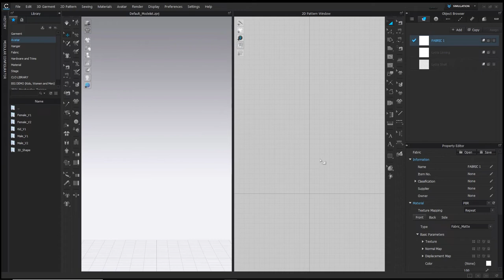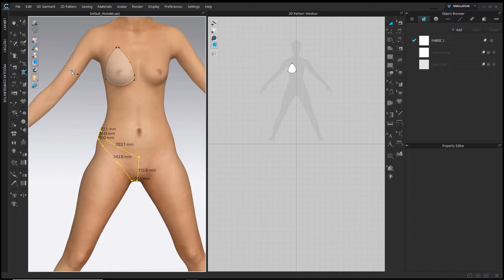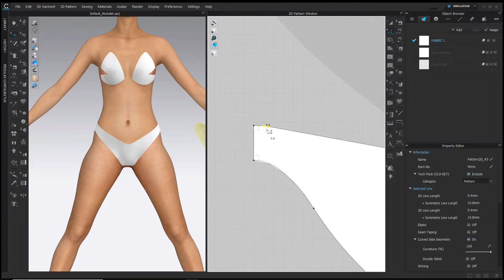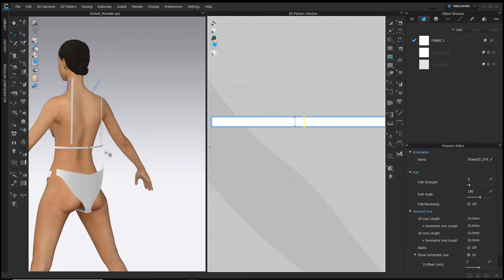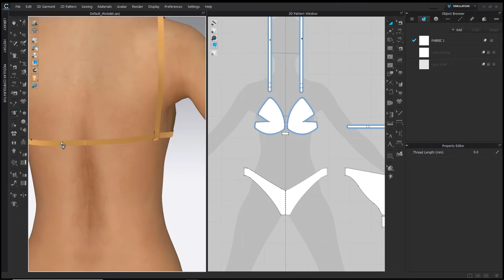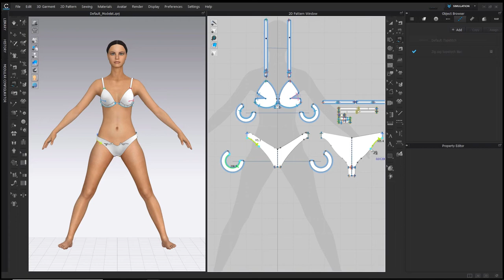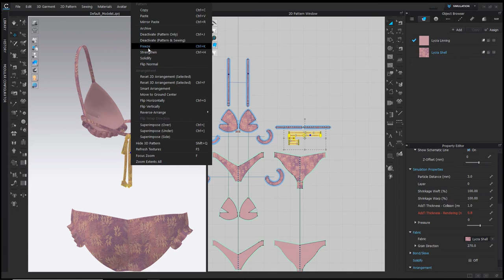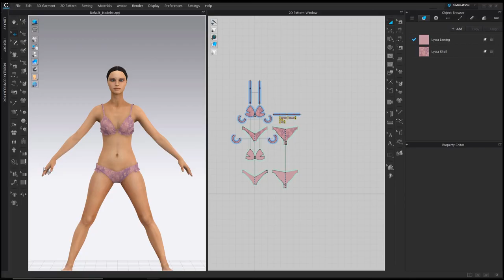How to Make A Bikini / Two-Piece Swimsuit From Scratch | CLO 3D Design Tutorial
In this tutorial from our 2022 Virtual User Summit, we'll teach you how to create your own custom bikini from scratch. This step-by-step guide is super easy to follow and will help you build your 3D swimsuit design in minutes.

Chapters:
0:00 Intro
0:49 Bikini Tutorial
20:50 Final Result and Renders